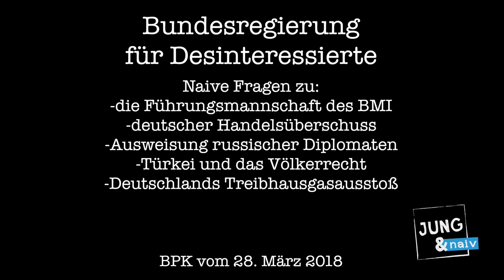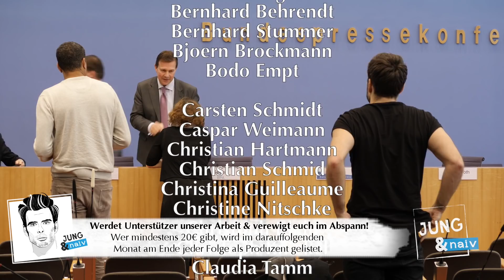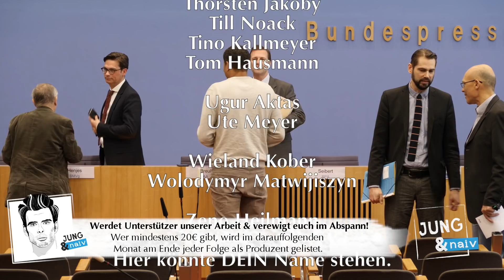28. März 2018 - Bundespressekonferenz - RegPK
Bundesregierung für Desinteressierte ► BPK vom 28. März 2018 (Komplett im Wortprotokoll Als Podcast

Themen: Personalie, Kabinettssitzung (Bericht über die Evaluierung des Gesetzes zur Reform der elterlichen Sorge nicht miteinander verheirateter Eltern, Bologna-Bericht 2015 – 2018), Anteil von Frauen und Menschen mit Migrationshintergrund in den Bundesministerien, Verhaftung von Carles Puigdemont in Deutschland, Reduktion von Zucker in Lebensmitteln, Telefonat der Bundeskanzlerin mit Präsident Trump/Handelspolitik, Anschläge auf Moscheen in Deutschland, Medienberichte über nach Deutschland aus Syrien zurückgekehrte PKK-Kämpfer, solidarisches Grundeinkommen, Giftanschlag auf den Ex-Doppelagenten Sergej Skripal in Großbritannien, offener Brief einer Krankenschwester an den Gesundheitsminister/Situation des Gesundheitswesens, türkische Militäroffensiven in Syrien und Irak, CO2-Emissionen Deutschlands, Finanzlage der Deutschen Bank

Naive Fragen zu:
Alte, weiße Männer im BMI (ab 9:55 min)
- Frauen sind das eine, Menschen mit Migrationshintergrund das andere. Warum gibt es solche in der Mannschaft nicht? (ab 16:47 min)
- Gibt es im BMI Menschen mit Migrationshintergrund?
- Sie schreiben auf Ihrer Webseite, dass es einen Gleichstellungsplan gibt. Können Sie uns den zuschicken oder zur Verfügung stellen? (ab 25:33 min)

Handelsstreit (ab 34:20 min)
- was die Kritik der US-Regierung und die Kritik der EU-Kommission gemeinsam haben, ist die Kritik an dem deutschen Handelsüberschuss. Dazu habe ich einmal eine Lernfrage. Sie muss nicht an Sie gerichtet sein; vielleicht geht sie auch an das BMF oder das BMWi. Was plant die Bundesregierung konkret für die nächsten Jahre, um den massiven deutschen Handelsüberschuss oder Exportüberschuss zu bekämpfen? (ab 38:31 min)
- Also ist der konkrete Schritt ein größerer Binnenkonsum. Dafür brauchen die Leute ja mehr Geld in der Tasche. Wie wollen Sie also diesen größeren Binnenkonsum erreichen, Herr Seibert?

Fall Skripal (ab 58:22 min)
- eine Lernfrage zu den vier ausgewiesenen Diplomaten: Sind das russische Spione gewesen? Wissen Sie, wer diese vier Menschen sind, und sagen Sie den Russen das? Können die Russen jetzt einfach sagen: Okay, die vier ziehen wir ab und senden einfach vier neue? Oder müssen die jetzt insgesamt vier weniger in Deutschland haben? (ab 1:01:24 min)
- Sie haben die ausgesucht?
- Die andere Frage war: Können Sie Russen jetzt einfach vier neue schicken?

Türkei, Völkerrecht, Afrin (ab 1:12:15 min)
- wie sieht es bei Ihnen mit der Prüfung des Angriffs der Türken in Sachen Völkerrecht aus? Wir warten jetzt seit zweieinhalb Monaten auf ein Ergebnis von Ihrer Seite. Haben Sie da mittlerweile zu einem Ergebnis gefunden?
- Wie lange müssen wir darauf noch warten?
- Afrin liegt ja in Syrien, da geht es also quasi um die völkerrechtliche Bewertung eines türkischen Angriffs auf Syrien. Die Türkei hat diese Woche gemeldet, dass man mit Drohnen PKK-Kämpfer im Irak angegriffen habe. Auch das ist gemeinhin völkerrechtswidrig. Prüft die Bundesregierung auch diese Angriffe? Haben Sie da vielleicht schon zu einem Ergebnis gefunden?

Klimaschutz (ab 1:14:30 min)
- Können Sie bestätigen, dass Deutschland in etwa viermal so viele Treibhausgase in die Luft sendet, wie es das nach dem Pariser Abkommen eigentlich maximal sollte?
- Können Sie uns in etwa sagen, wie viel zu viel Deutschland emittiert doppelt so viel, dreimal so viel oder, wie es in der Studie jetzt heißt, viermal zu viel?

Bitte unterstützt unsere Arbeit finanziell:
Tilo Jung
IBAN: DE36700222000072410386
BIC: FDDODEMMXXX
Verwendungszweck: BPK